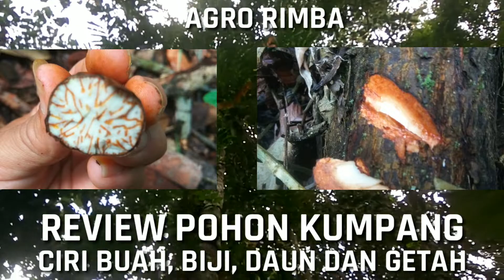MENGENAL JENIS TUMBUHAN HUTAN POHON KUMPANG Myristica iners DARI CIRI BUAH, BIJI, DAUN, DAN GETAHNYA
(Oleh: Saminto)
Tema: Buah kumpang darah

Assalaamualaikum,
Selamat berjumpa kembali teman teman, sahabat semuanya.
Seperti kita ketahui bahwa Pengenalan jenis tumbuhan merupakan hal yang cukup penting apabila kita akan melakukan pengelolaan baik itu bidang pertanian, perkebunan maupun hutan. Karena setiap jenis tumbuhan akan memiliki nilai karakteristik yang berbeda beda baik dari nilai ekonomi, ekologi, maupun karakteristik lainnya. Mengetahui ciri-ciri fisik maupun nonfisik tumbuhan adalah bagian penting yang tidak terpisahkan dalam upaya melestarikan dan memanfaatkan sumberdaya alam dengan sebaik baiknya untuk memenuhi kebutuhan manusia.
Chanel Youtube @agro rimba mencoba untuk memperkenalkan ciri-ciri fisik tumbuhan dan tempat tumbuhnya dalam upaya menyumbang pemikiran untuk kemajuan ilmu pengetahuan terutama mengenai jenis vegetasi baik berupa tanaman pertanian, perkebunan, maupun tanaman dan pohon di hutan alam tropis.
Beberapa jenis tumbuhan dimungkinkan untuk memiliki karakter dan perbedaan nama species, hal ini terjadi banyaknya nama sinonim dan perbedaan cara pandang dalam menentukan nama  jenis tumbuhan. Kami akan berusaha untuk selalu menyampaikan nama lokal dari masing-masing materi tumbuhan yang kami sampaikan, apabila ada narasumber yang dapat kami gali informasinya.
Keterbatasan ilmu yang kami miliki, menyadarkan kami selaku pengelola chanel @agro_rimba ini. Oleh karena itu saran dan perbaikan dari para netizen sangat kami harapkan, dengan mengisi di kolom komentar chanel ini. Kami terkadang tidak bisa menjabarkan secara detail perihal konten yang kami buat, sekali lagi kami mengucapkan banyak terimakasih atas masukan dan saran dari para pemirsa semuanya.
Baiklah teman teman semuanya, pada kesempatan yang baik ini kami akan mengunggah sebuah vidio dengan tema berikut ini:
 Nama Lokal Kumpang darah
 Nama botani  Myristica iners
 Ciri-ciri  buah cukup besar berwarna cokelat, kulit buah tebal, bijinya tertutup sebagian oleh daging biji
 Perkembangbiakan dengan biji
 Tempat tumbuh, hampir di semua tempat, terutama pinggir sungai
 Kegunaan: pohon hutan penghasil buah dan kayu komersial
 @AGRO RIMBA